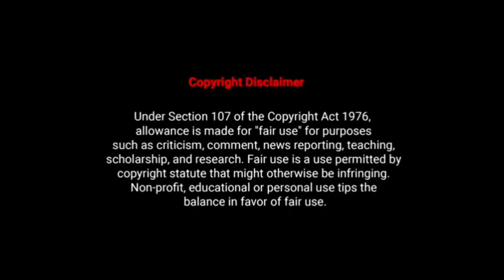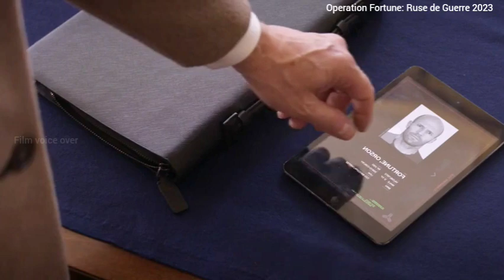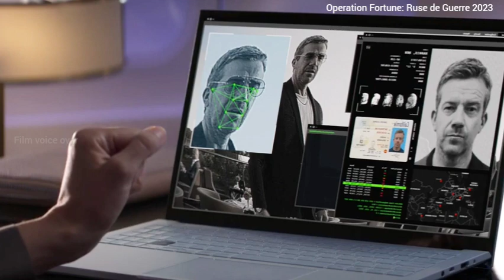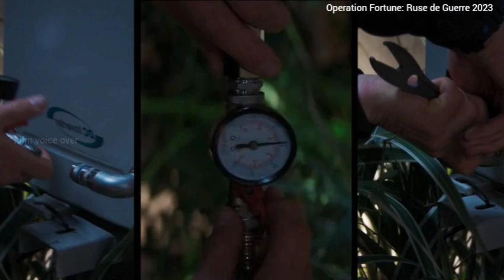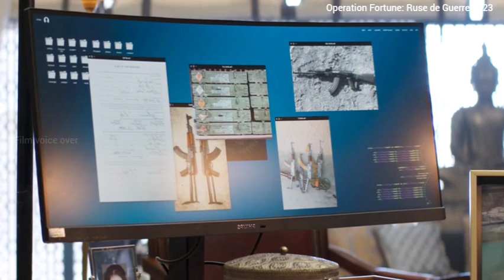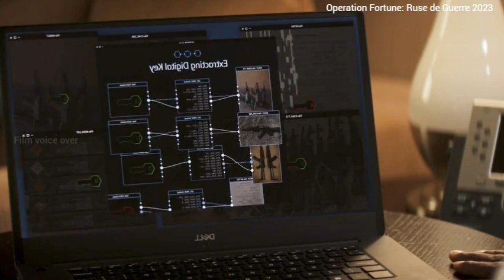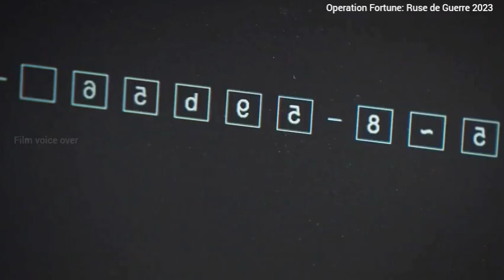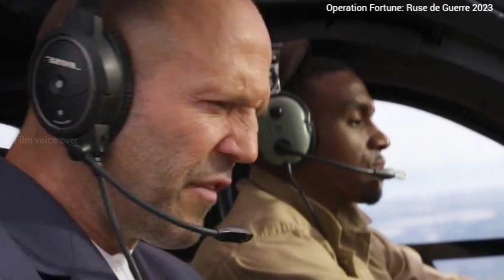விறுவிறுப்பான SPY Thriller | Operation Fortune 2020 | Film voice over channel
விறுவிறுப்பான SPY Thriller movie | Operation Fortune 2020 | Film voice over channel

Non-profit, educational or personal use tips the bElance in favor of fair us All photos are used under creative commons license as cc0, cc by SA 1.0, cc by SA 2.0, cc by SA 3.0 and cc by SA 4.0 license